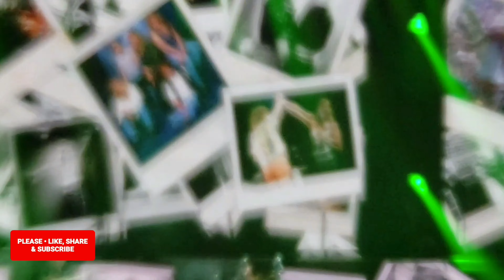Def Leppard • 🔴 LIVE Rock Of Ages / Photograph 🔴 August 20, 2019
Def Leppard • Rock Of Ages / Photograph

Def Leppard - Rick Allen DRUM SOLO 🔴 LIVE - Las Vegas August 20, 2019 🔴